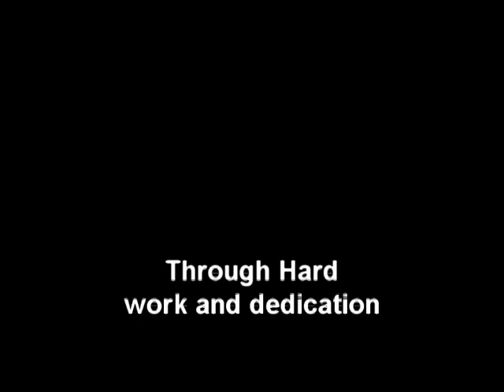INDASTUDIO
This is a TV show currently in production in Starmaker Studios Lawton Oklahoma, Learn all about the recording process and become a learned studio apprentice sound engineer.or make your own recordings alot better by following the recording tips the show will instruct you to use.